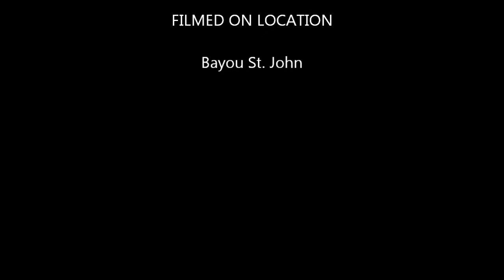Bayou St John cloudy sunset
This is a time lapse video of the sunset from the esplanade bridge. I was jigging for crappie yet only caught a large mouth bass.